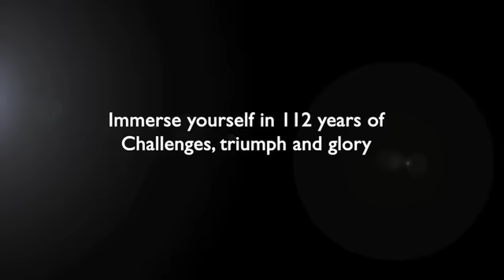RYA Sail for Gold Olympic and Paralympic sailing heritage exhibition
Throughout 2012 the RYA will be showcasing its exciting new exhibition called Our Sporting Life - Sail for Gold.
The exhibiton is a celebration of our British Olympic and Paralympic sailing heritage, consisting of photos and memorabilia through the ages, from pre-war through to our present day champions.